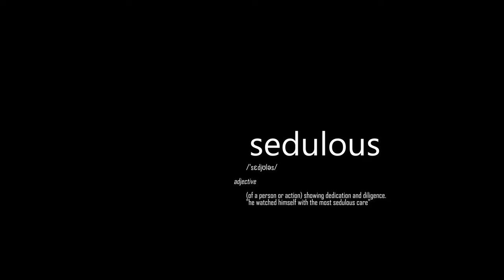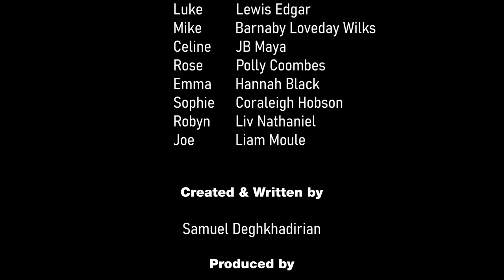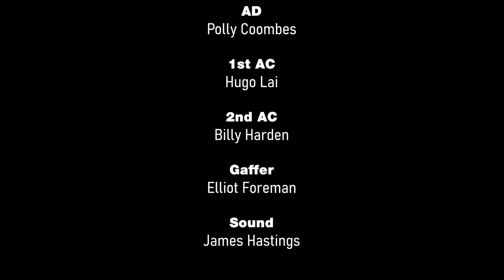Sedulous - Part 1 | Short Drama Film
Young romantic Johnny searches for someone to love but is forced to battle with his terrible luck, while the dark shadows of his past slowly creep their way back into his life...

(Better with Headphones & in 4K)

In memory of my father Russell Holmes.

Credits:
Created & Written by Samuel Deghkhadirian
Associate Producer: Blue Tide Pictures
Cast: Samuel Deghkhadirian, Reuben Pearce, Alex Bree, Leiws Edgar, Barnaby Loveday Wilks, Hannah Black, JB Maya, Polly Coombes, Coraleigh Hobson, Liv Nathaniel, Liam Moule
Camera Operator: Lucian Farwell
Assistant Director: Polly Coombes
1st AC: Hugo Lai
2nd AC: Billy Harden
Gaffer: Elliot Foreman
Boom Operator: James Hastings
Editors: Samuel Deghkhadirian, Elliot Digby, Armen Deghkhadirian
Sound Design & Re-Recording Mixer: Andrea Gobbi (Magazzeno Sound Project)
Colour Grade: Dimitar Chotov

'Sedulous Theme' Written by Alex Bree and Performed by Adam Evans